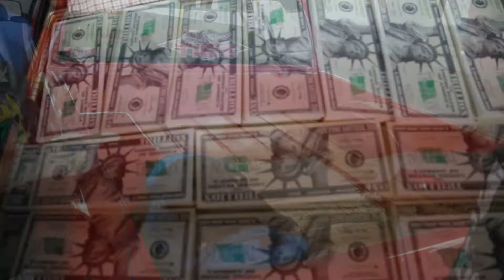The Interview (Official Music Video) - Profane & Sin of The Hidden Sound {Produced By Sammy Gallows}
Sin & Profane of The Hidden Sound Produced by Sammy Gallows of the Debt Collectors. Deliver "The Interview," This is the first official music video from The Hidden Sound's album Volume 1. The album is set to release in the summer of 2013. This track takes you in for a closer look at the life's & struggle's of the founders of The Hidden Sound, This is "THE INTERVIEW!" Filmed and edited by Steve Chapman of BS Production, produced by Sammy Gallows, and very special S/O & thank you to Severed Ties Utah & No Regrets Utah, for lending their time & amazing trucks for the video. Mad respect to everyone involved!! You can find The Hidden Sound at:

New videos from HS & BS productions on the way!